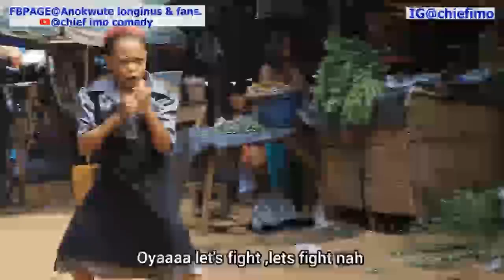Chief Imo Comedy || OMG!! WAHALA DEY OO!!! Miss Koi koi challenges karikacho